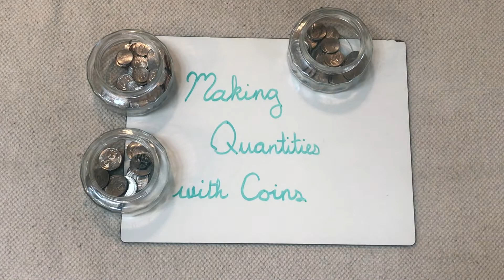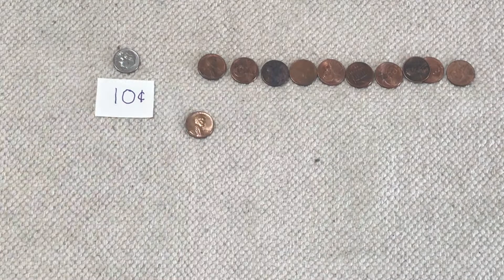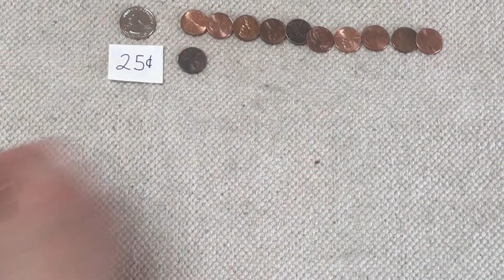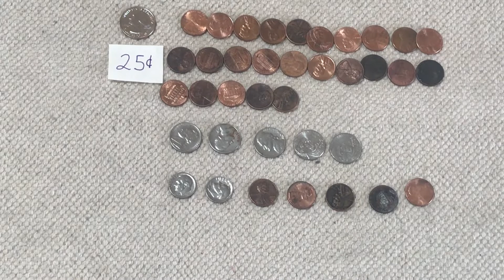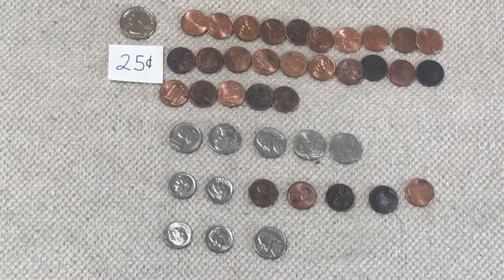Making Quantities with Coins